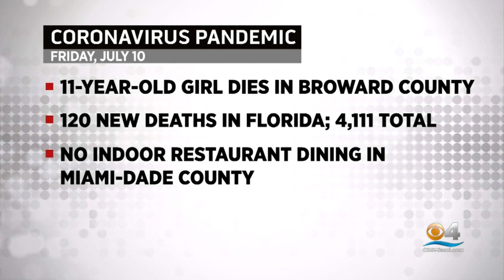CBSMiami News Update 7/10